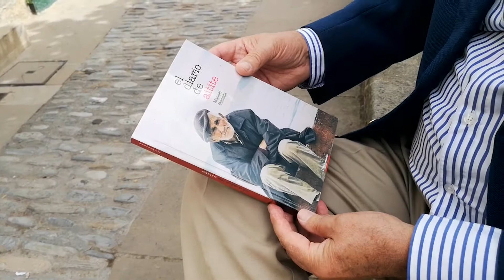Entrevista a Manuel Maceda autor de ‘El diario de aitite’ publicada por Editorial TintaMala. 2ºParte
SEGUNDA PARTE

‘El diario de aitite’ narra la historia de tres generaciones de arrantzales residentes en el Puerto Viejo de Algorta, con sus vivencias e inquietudes del día a día, unidas por la desgracia de la pérdida de los seres más queridos. Una tarde el arrantzale Eder y su familia parten de merienda hacia los montes de Munarrikolanda en Berango, donde les aguarda una inesperada tormenta devastadora que cambiará el rumbo de sus vidas. Tazio siente la necesidad de huir del entorno del Puerto Viejo, donde dejará a sus seres más queridos para dirigir sus pasos en busca de una bala perdida hacia la guerra que se está desarrollando en Filipinas; allí hallará nuevos horizontes donde depositar y afrontar nuevas esperanzas. Aitor siente desde muy joven la necesidad de dirigir sus pasos al encuentro de su aitite Tazio; visitar todos los lugares de Filipinas por donde el aitite guerreó y desvelar algunos misterios que constan en el diario de su aitite. Desarrollada en un marco incomparable como: Algorta, Berango, Las Arenas, Santurtzi, Bilbao, Barcelona e Islas Filipinas… ‘El Diario de aitite’ refleja personajes y acontecimientos de una época que dejó una profunda huella en la sociedad. ‘El diario de aitite’ nos muestra los valores de la amistad, la importancia de la familia, la búsqueda de nuestras señas de identidad y, básicamente del amor; el amor, en todo el amplio contexto de su significado.

"El diario de aitite".